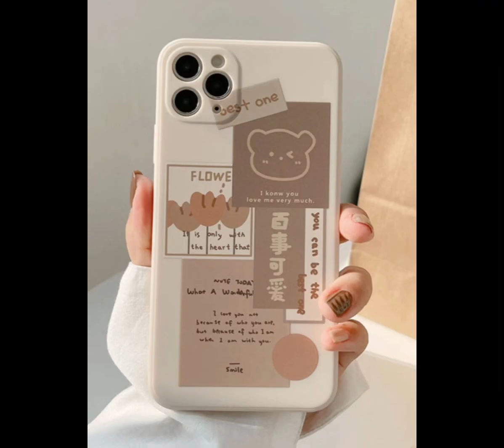Pastel brown *frown*